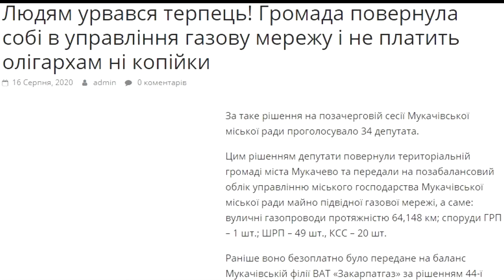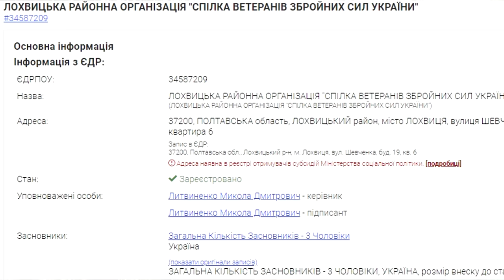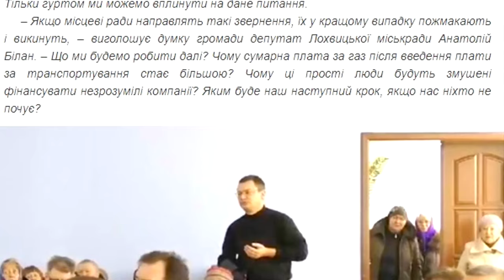Як перестати сплачувати за ТРАНСПОРТУВАННЯ ГАЗУ, та що робити, коли вам погрожує газова служба.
Отримай футболку з логотипом каналу Баба Яга проти. Найбільш активний коментатор в каналі отримає в подарунок футболку!